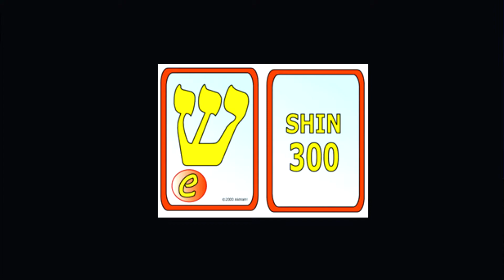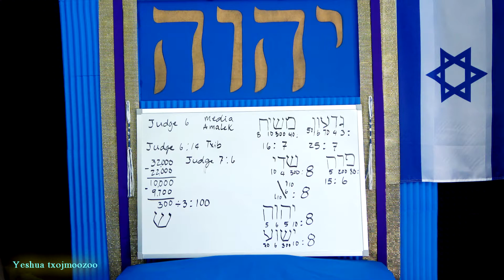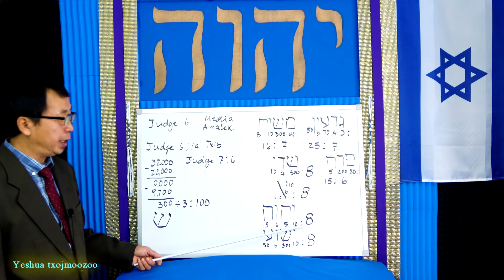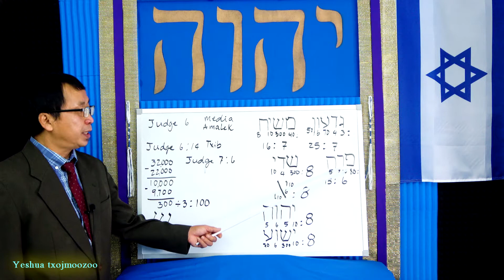El Shaddai & Gidoen mus tawm tsam cov Media (09/07/20)